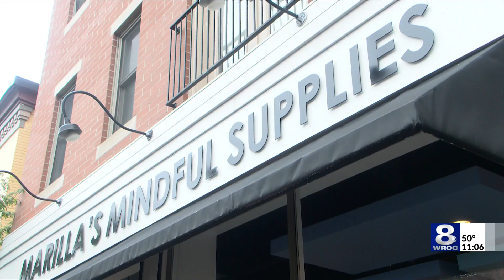Eclipse glasses recycling dropoff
This long-anticipated solar eclipse day has now come to an end some of us are left wondering what now? Do we hold on to our glasses eclipse glasses or throw them away?